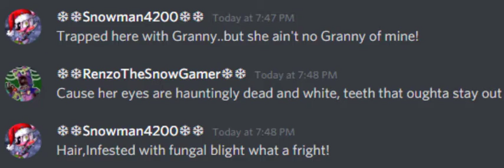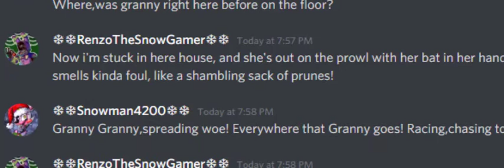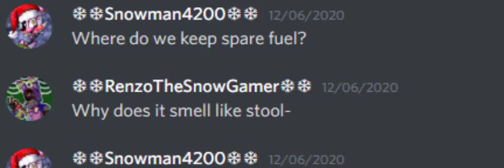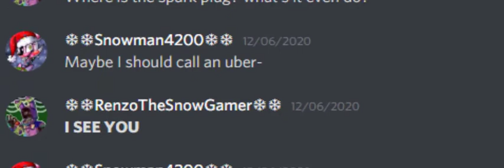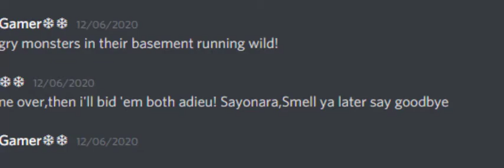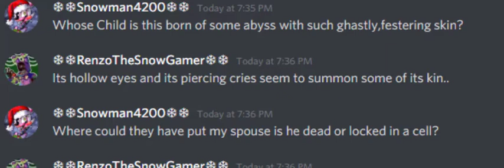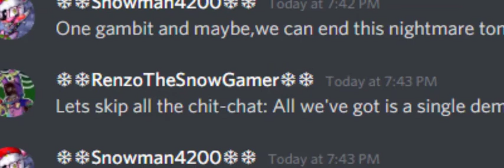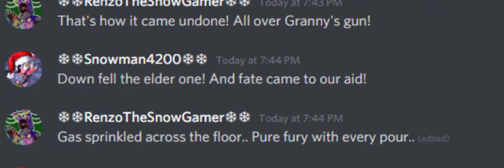Discord Sings: Granny the Trilogy Musical by Random Encounters (w/Renzo) [CHRISTMAS SPECIAL]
merry christmas